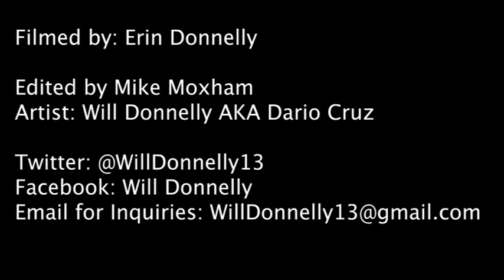Dario Cruz - Focus (Visual Video)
Recording artist and teacher, Will Donnelly (Dario Cruz), creates a visual take of his latest song: Focus
This song discusses recent topics in the news, familiar tracks and movies, other artists, and personal perspectives on certain issues.

*DO NOT take into account the ad-libs not matching the visual vocals in the song due to the fact that the vocals are just going with the initial take*